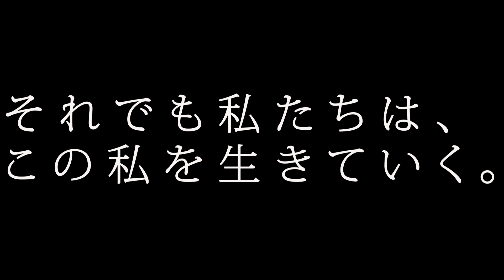映画『SEASONS OF WOMAN』予告編パート2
「女性として生きること」を題材に描くオムニバス。春夏秋冬それぞれの季節を背景に、年代ごとに変化する女性たちの悩みを映し出す。『《ndjc：若手映画作家育成プロジェクト2019》』で製作された、『あなたみたいに、なりたくない。』などの川崎僚が監督・脚本・編集を手掛け、『根矢涼香、映画監督になる。』などの根矢涼香が主演を務め、『レディ・トゥ・レディ』などの内田慈、『ソワレ』などの芋生悠、『セシウムと少女』などの金野美穂らが共演する。
 製作・配給: 「SEASONS OF WOMAN」製作委員会